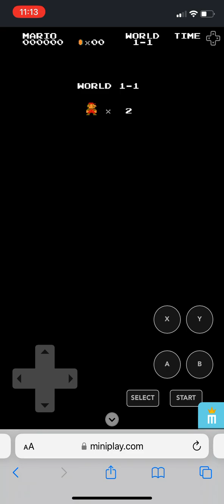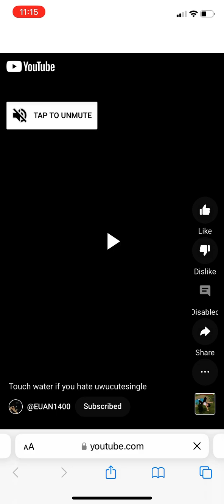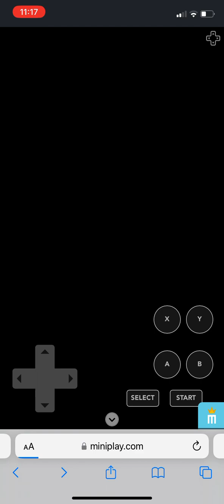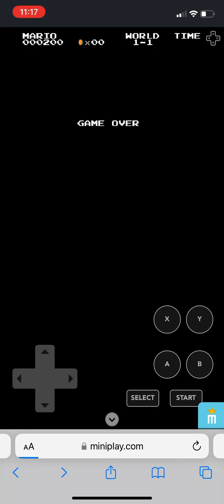Super Mario’s Bros pt 1 (sorry if am bad or dumb at this)